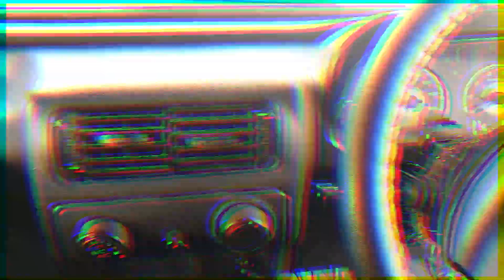Mahindra Thar 4x4 CRDe || Review || Modified Hard-Top|| What Makes it So Special??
Hello Friends,
Welcome to Drive Craft.
In this video, we have reviewed the Legendary Mahindra Thar. This is a detailed review  to tell you about the Goods and the Bads of the Thar. Also we have told you about the Hardtop which comes from Azad 4x4.
Comment down your views of what you think about the vehicle and also your questions related to the Thar.